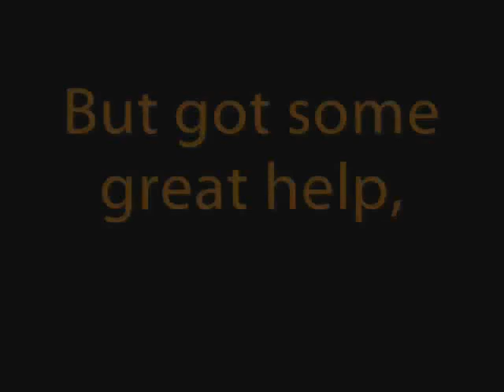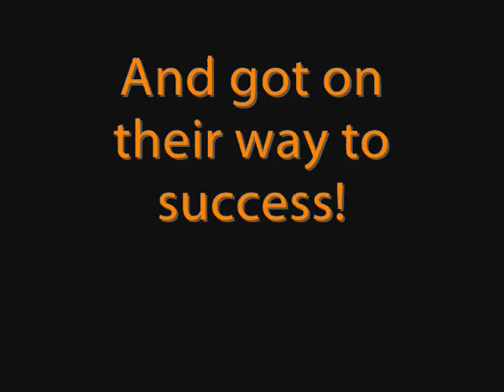Melissa and Breezy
Hey there! My name is Melissa, and my horse's name is Jet's Sweet Breeze, though we just call her Breezy for short She is an '06 registered Quarter horse mare. She is a rich bay, and is the sweetest horse. In 2007 I scrapped and saved for a year, untill I finally got up the money to buy a horse of my own. Breezy was the first horse we went to look at, and we paid for her that night. She came home with me about a week later, and we hit it off right away. She follows you around like a little puppy dog. Just this year, May 24th, 2008, she went to a stable (Martin Stables Natural Horsemanship) to start her training. After three AMAZING months, Breezy finally came home! She has THE most beautiful smooth trot you ever saw! Right now because she's so young, and a tad underdeveloped, we won't be loping much till next year, but it isn't stopping us from doing what we do best...RIDE & HAVE FUN!!! ♥Melissa